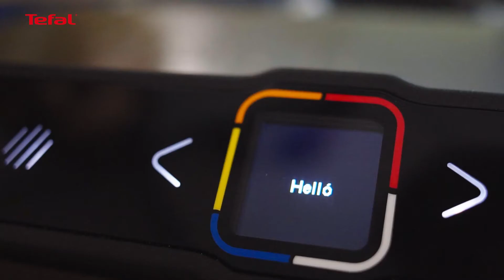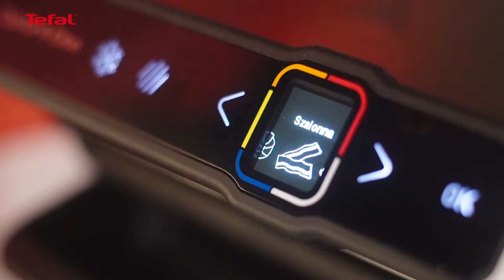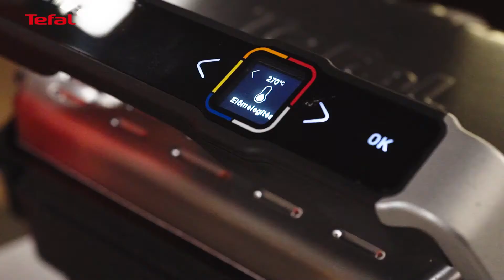Havas Dóra receptjei a Tefal Optigrill elektromos grillhez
0:10 bevezetés
0:36 Grillezett marhahúsos szendvics - receptek Tefal Optigrill - Dora Havas
1:32 Sajtos melegszendvics baconnel - receptek Tefal Optigrill - Dora Havas
2:01 Lepénykenyér sült zöldségekkel - receptek Tefal Optigrill - Dora Havas